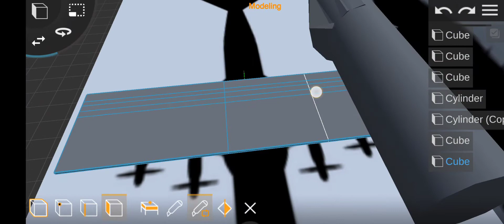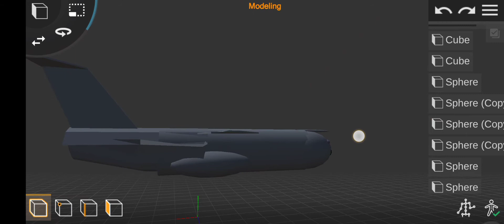Building the NEW C-400 Model in Prisma3D 🔥 | Turboprop Flight Simulator